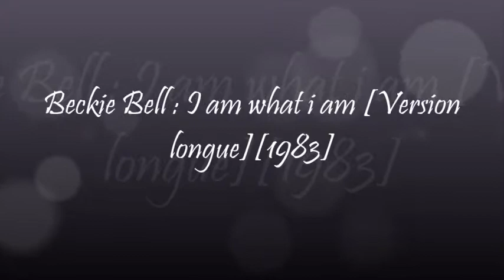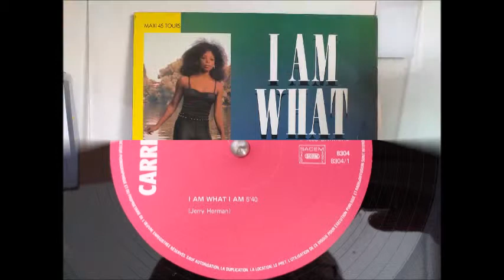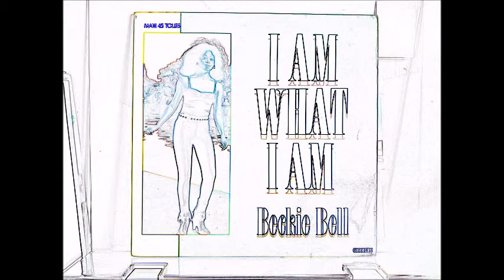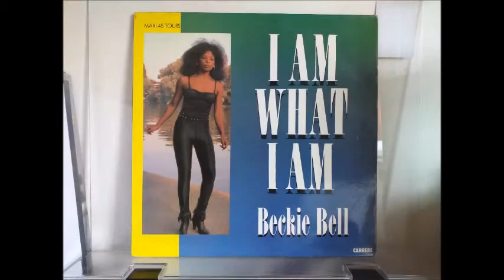Beckie Bell : I am wath i am [Version longue][1983]